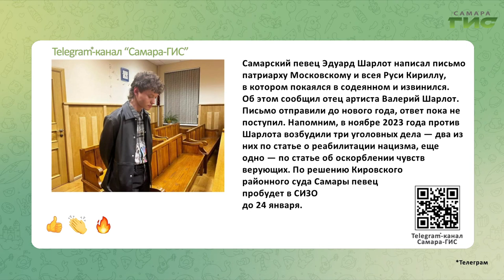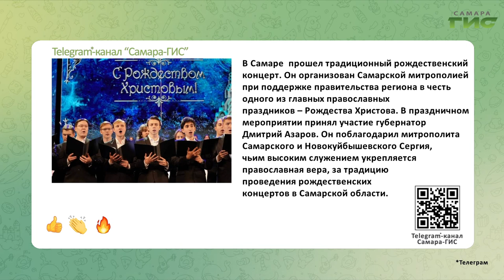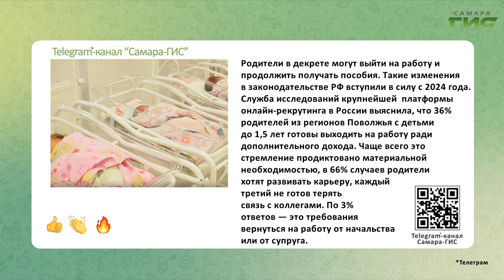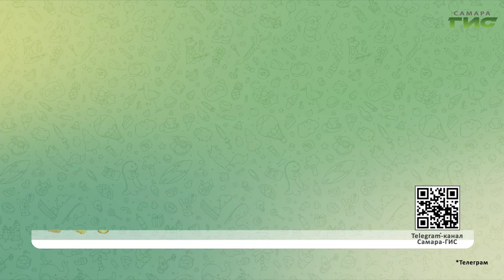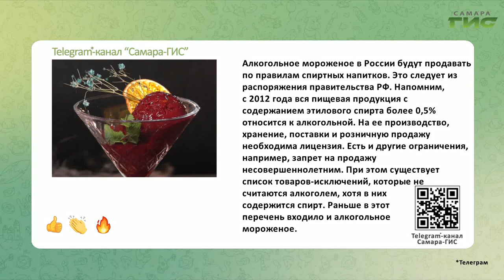Telegram-канал "Самара-ГИС": быстрые новости